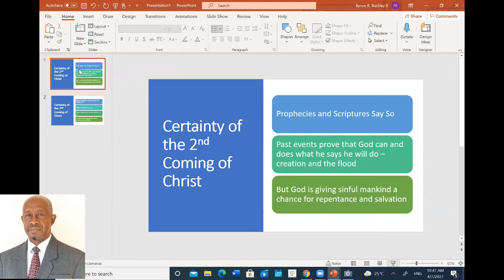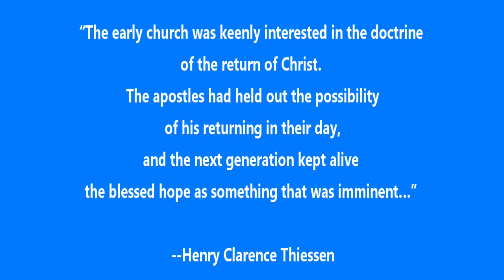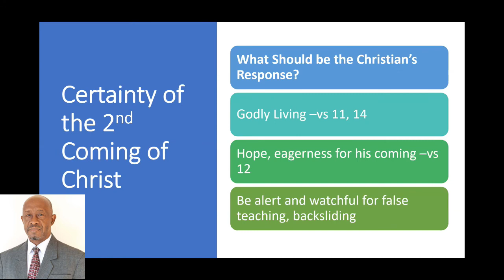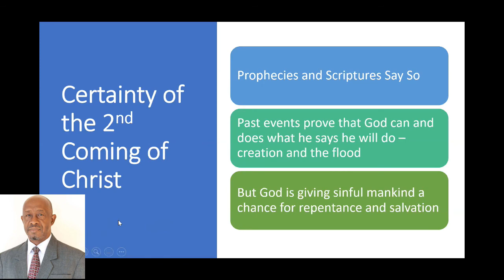Certainty of the 2nd Coming of Christ